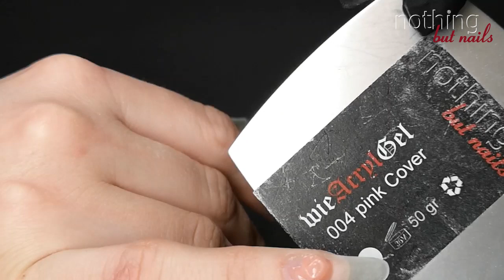aquarell im French Polygel naildesign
aquarell im French mix mit Polygel/ Buildergel naildesign

eine Neumodellage, wo ich Aquarellfarbe in die French gearbeitet habe, gearbeitet mit WieAcrylGel und Builder klar

Wer bin ich?:
silvia-anne müller
am selben tag ihres abschlusses des fachabiturs für gestaltung 1988 stürzte sie sich mit ihrem eigenen fingernagelstudio direkt in die selbständigkeit, und dies zu einer zeit, in welcher naildesign noch in den kinderschuhen steckte.
mit viel liebe zu ihrem beruf, viel einsatz und wissbegierigkeit, talent und festem willen hat sie sich ihren status erarbeitet: sie ist head of education für nothing but nails sowie professor of since and design der firma hand&nailHarmony LA, USA
dies hat sie erreicht durch ständige weiterbildung bei den besten trainern weltweit.
mit dem gewinn der nailympics 2011 in london in der königsdisziplin acryl sculpting pink & white als vorläufigen höhepunkt krönte sie Ihre karriere.
als handwerkskammergeprüfte naildesignerin, ausbilderin und mentor gibt sie nun in eigener akademie ihre fundierten kenntnisse und kreativität weiter...

Ich habe jetzt das design gel glasklar da, das ist viel besser 💪

Pinsel:
Wieacrylgel pinsel Enjoy gr 6, lackierpinsel lang